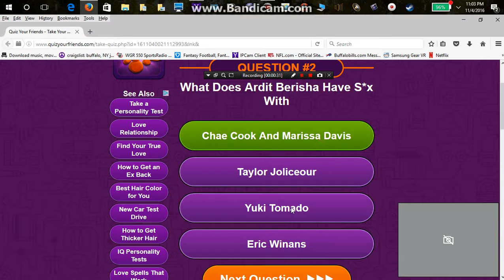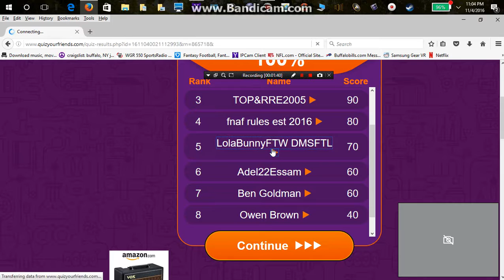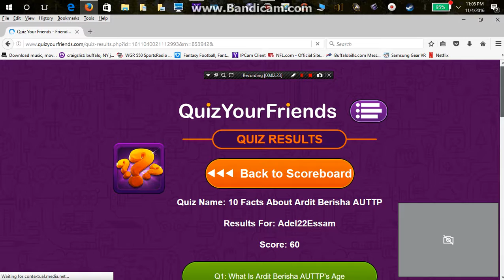I Take a Quiz On Ardit Berisha AUTTP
I Hope I Get (100 Likes)